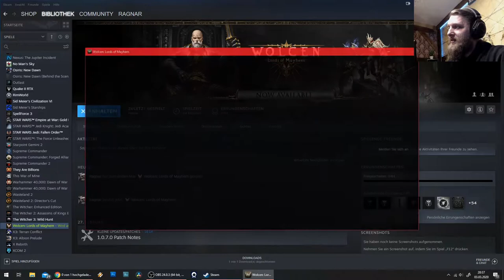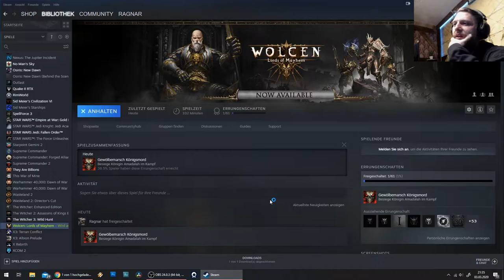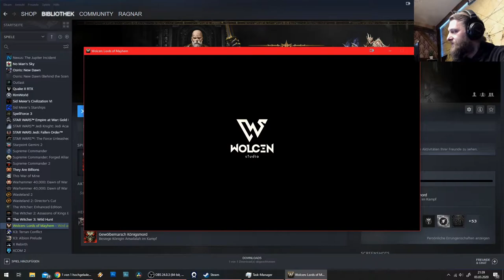Angespielt "Wolcen" 04.03.20 (deutsch/german)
ANGESPIELT
"Wolcen"
BESCHREIBUNG
"Wolcen", irgendwo zwischen einer Hack'n'Slay-Perle und einer absoluten Katastrophe. Zwischen einem einzigartigen Skill- & Charaktersystem und hüpfenden FPS. Ist es jetzt schon spielbar? Erfahrt es im Video

Hier geht's zum Spiel:
LINK

SYSTEMANFORDERUNGEN

MINIMUM:

EMPFOHLEN: